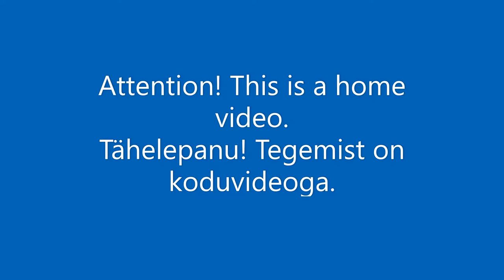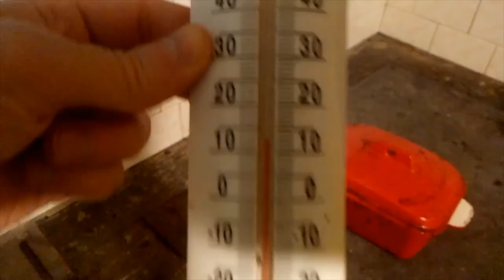Ekstreem Elu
Majas on 3 kraadi sooja, 4-5 tundi kütmist saab mingi sooja tuppa ja lõpuks süüa, aga tuli peab pliidi all olema.